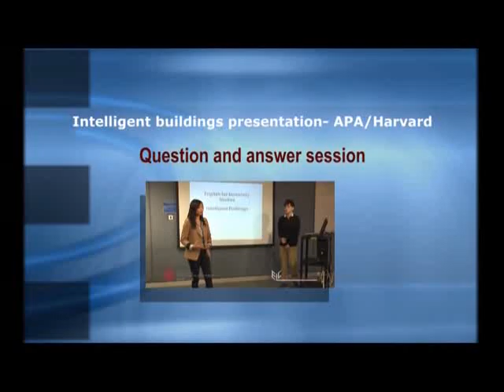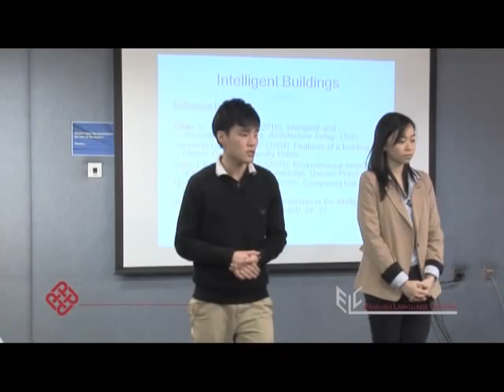Intelligent Buildings Presentation Question and Answer (APA / Harvard)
This video is found in the following subject: University English Self Study (UESS). Watch the video to see an example of how to do the Q and A in an academic presentation. The video uses APA / Harvard referencing style.

Thanks to Polly and Caleb for appearing in the video.

ELC Code: P134.1.6